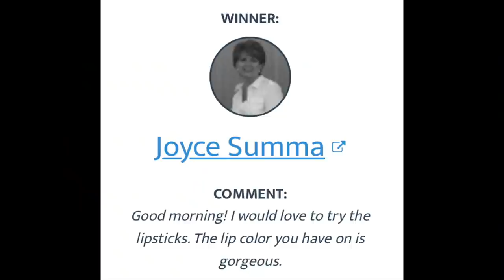Updates, Emptie$ - Wa$ it Worth it? + Chit Chat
Good morning! Today I will have a couple of updates, see if my emptie$ were worth it, and announce 2 giveaway winners. Of course there will always be a little chit chat. I'm not sure if I will upload another video before Jim's surgery, if not, I'll be filming as soon as possible.

Carole Hochman pajamas

IT Lip Pencil in Your Lips But Better: N/A
Laura Geller Lipstick: N/A

Colow Wow Dream Coat
Shiseido razors

Revitalash Hair Volumizing Foam 1.9 fl oz (CODE MARYELLEN for 25% all Revitalash products on this website):

Amazing Grace Body Wash

Timeless 10% Vit.
DRMTLGY Vit C+E+Ferulic Acid  (see code below)

Travel Brush Set
Eye Shadow Palette
Lipstick set

My favorite "tool" I use to examine my skin, and tweeze my eyebrows.

00:00 Intro
00:34 Updates
02:44 Empties
15:33 Closing